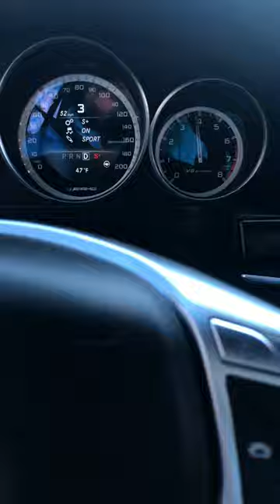2016 AMG e63S W212 Estate Wagon Accelerating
Going up to Cars and Bids